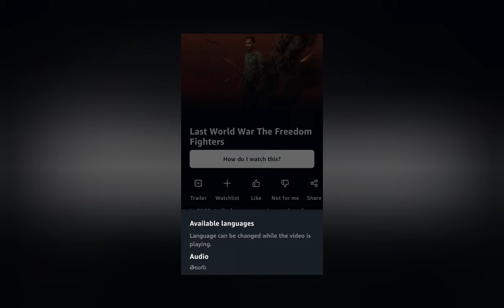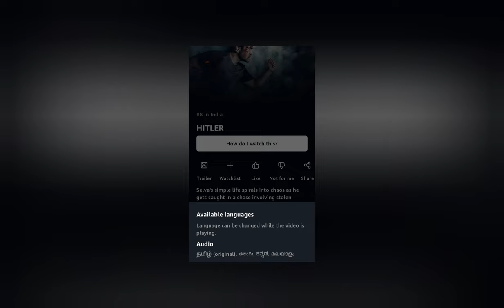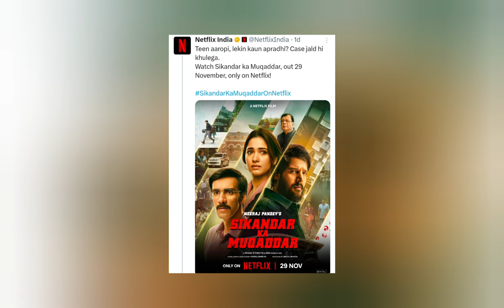Kadaisi Ulaga Por Telugu Dub OTT , Vijay 69 OTT , Hitler Movie Telugu Dub OTT , Sikandar Ka Muqaddar